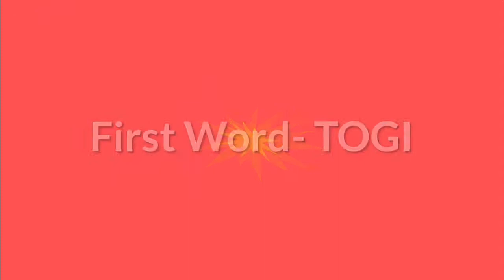Igorot Henyo-Liwliwa Mi!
Ay ayam mi sin natupogan mi.

igorot jokes,
igorotak,
igorot videos,
igorot accent,
igorot blogger,
igorot baguio